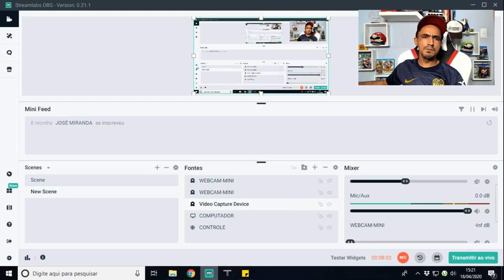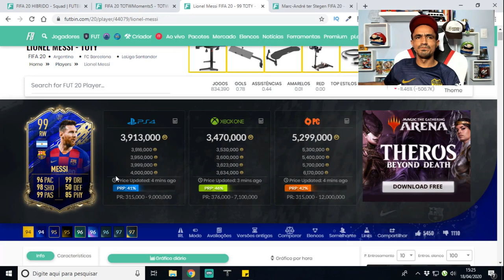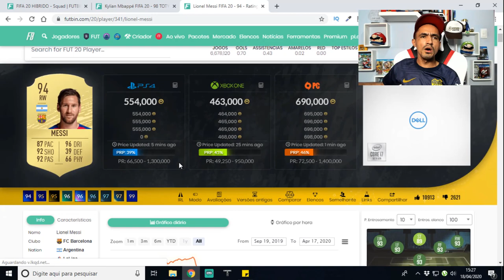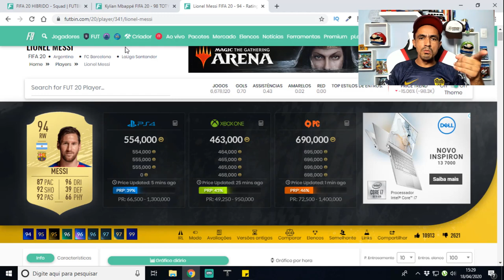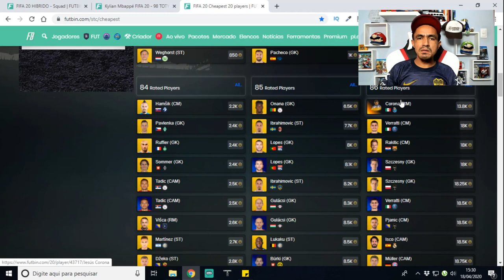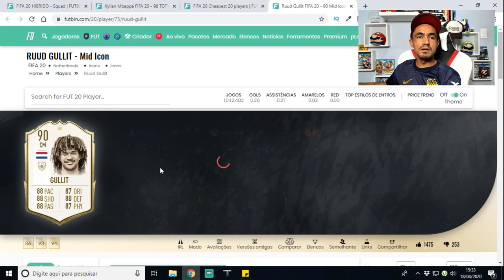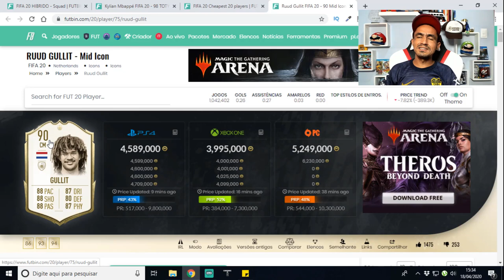💥 VALE A PENA VENDER O TIME AGORA? 🎮FIFA 20 ULTIMATE TEAM🎮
SEJA NOTIFICADO DIRETAMENTE NO SEU WHATSAPP SEMPRE QUE A LENDA COMEÇAR UMA LIVE OU POSTAR CONTEÚDO NOVO... Salve galera, beleza? Lázaro Gamer aqui para mais um conteúdo de Fifa 20 Ultimate Team e nesse vídeo vamos falar sobre a queda no preço de cartas metas e a grande pergunta é... Vale a pena vender o time agora? Também vou compartilhar algumas dicas de trade para você ganhar coins no Fifa Ultimate Team!

Revelado Como Ganhar Coins Todos os Dias no Fifa Ultimate Team!✅ ➥